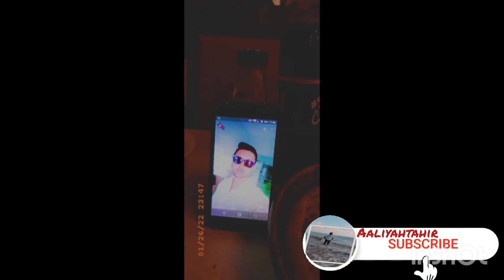Making Memories | “The most important thing in the world is family and love.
Syed Tahir Naqvi ❤️